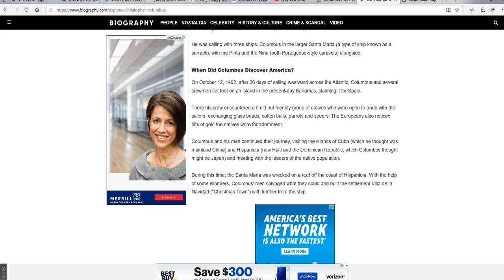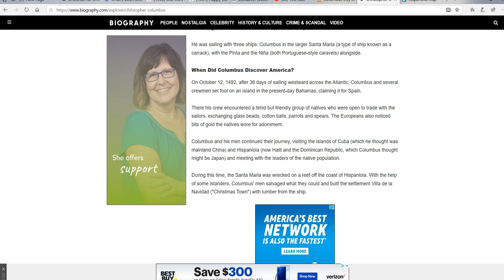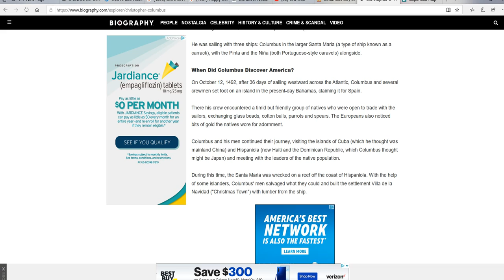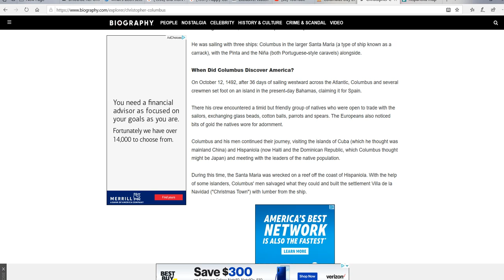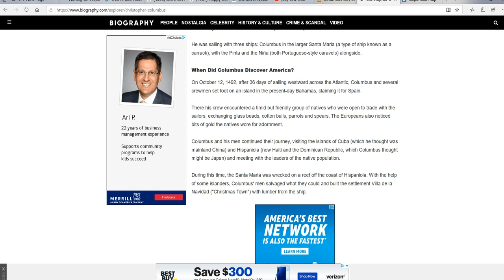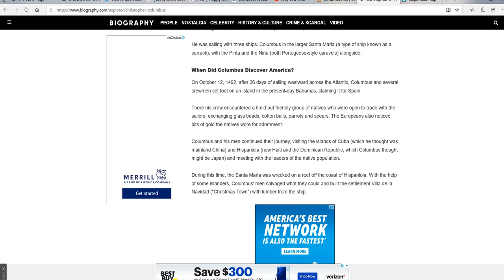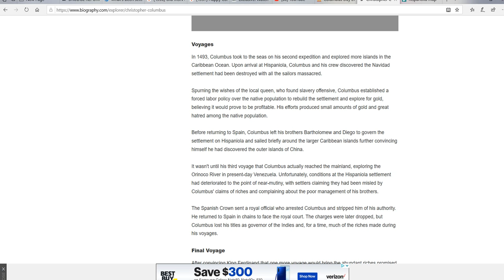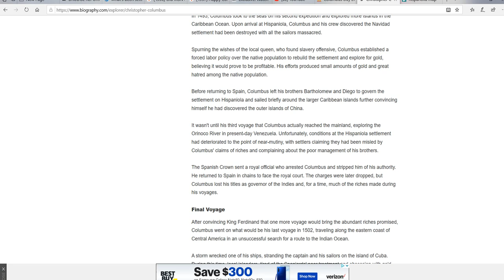When a liberal says Columbus enslaved natives, tell them this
It is true what is said that Columbus enslaved some local people, but only after the "peaceful" natives massacred over three dozen sailors who were left behind after the Santa Maria was wrecked and they salvaged wood from the ship to build a place to live in "Christmas Town" in Hispaniola, a part of the modern day Dominican Republic.  Of course he would be furious at having his men massacred.